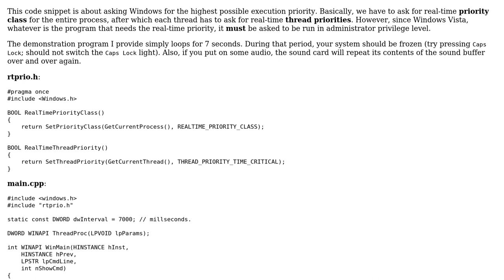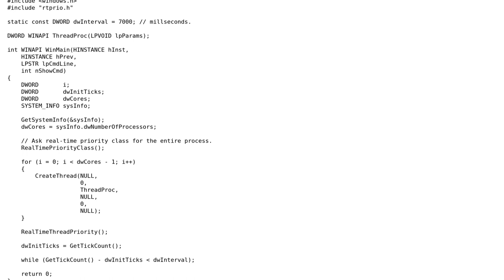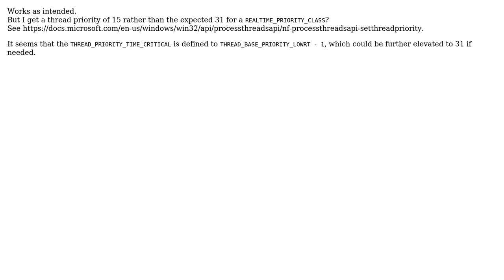Asking Windows for real-time priority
With thanks & praise to God, and with thanks to the many people who have made this project possible! | Content (except music & images) licensed under CC BY-SA | Music | Images & others | With thanks to user Paamand user Jamal user Glorfindel user coderodde and the Stack Exchange Network Trademarks are property of their respective owners. You are responsible for your own actions.